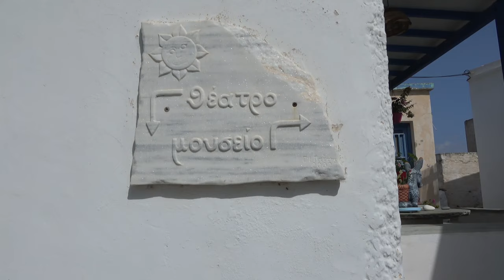Hippo jaro 2023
jachting řecko grece leros mykonos kea poros